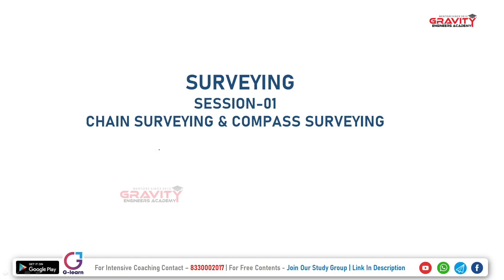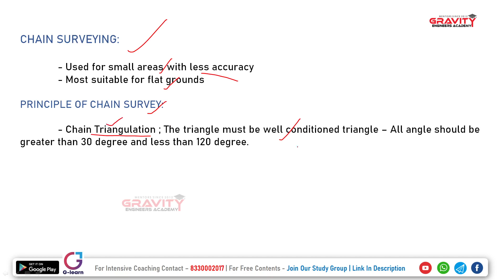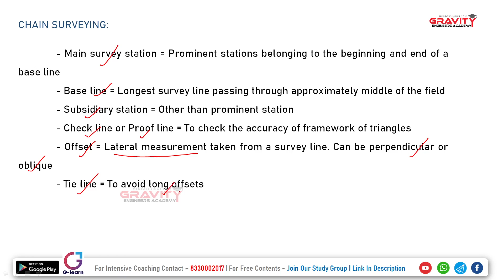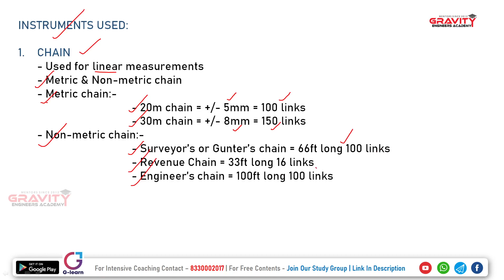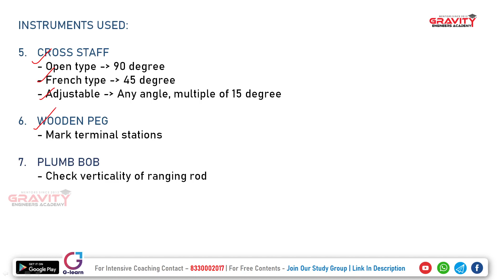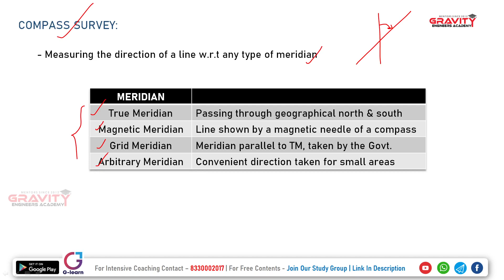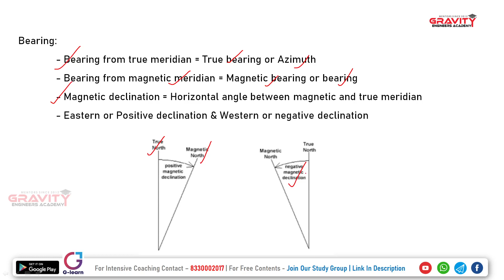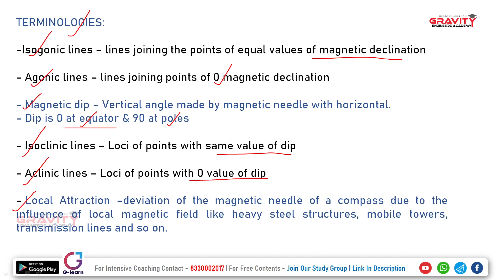SURVEYING I Chain and compass survey| Overseer I Marathon | Gravity Academy